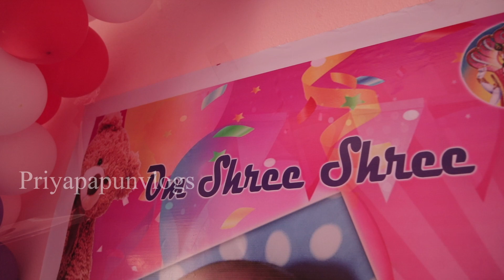ପ୍ରିୟାଂଶୁ ର ଏକୋଇଶିଆ || Piyanshu's 21 st Day Celebration on 15.05.2023 ||Priyapapunvlogs